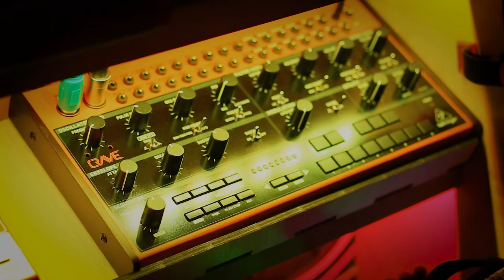Sunday Synth Jam 34 - Bathtub for your ears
Sunday time to chill